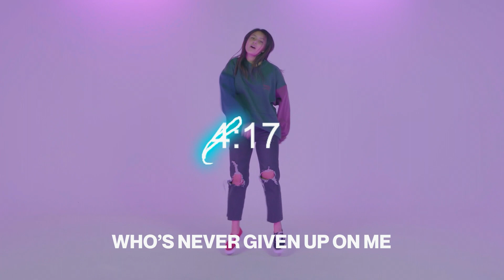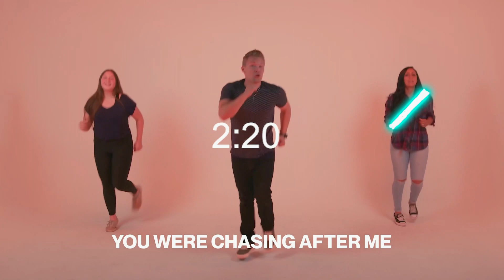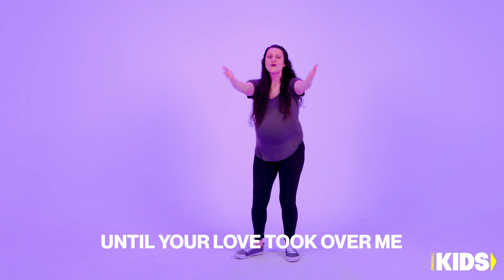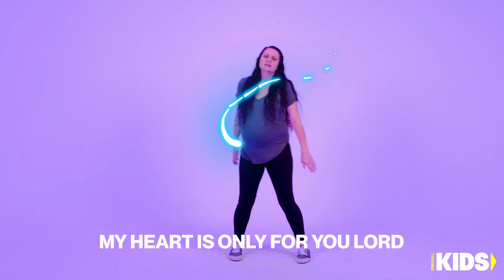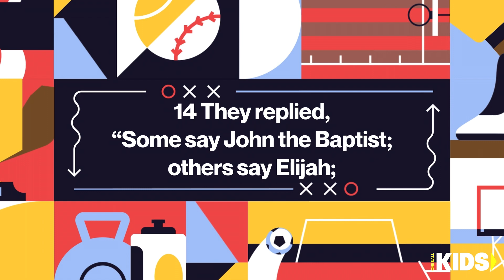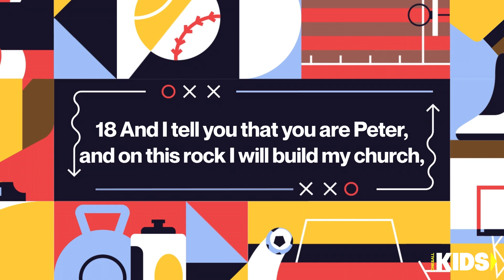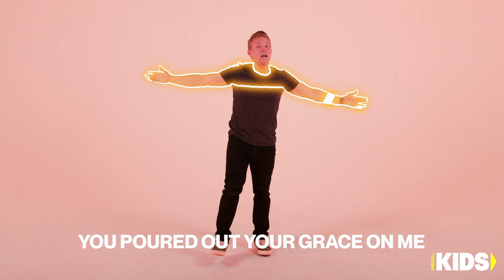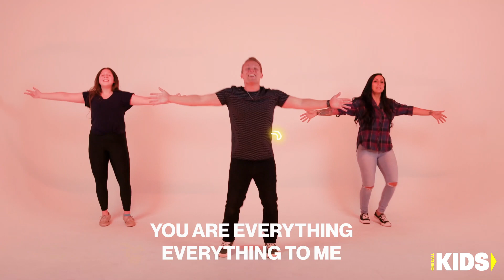Training Camp Week 3 | Elementary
0:00 Countdown
5:12 Worship
9:01 Intro
9:53 Game
16:31 Bible Message
21:06 Personal Story
26:51 Message Recap
28:28 Offering
30:09 Worship
38:13 Outro